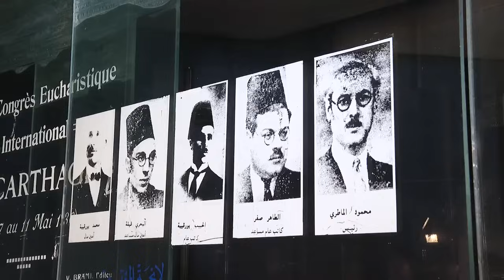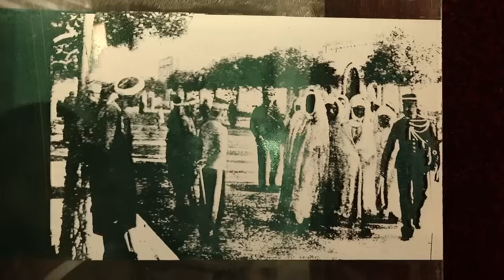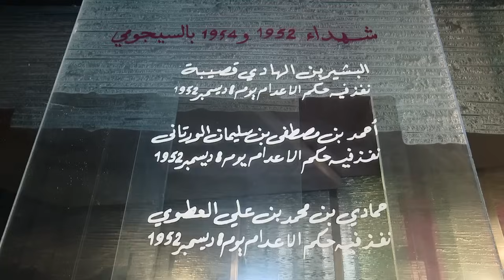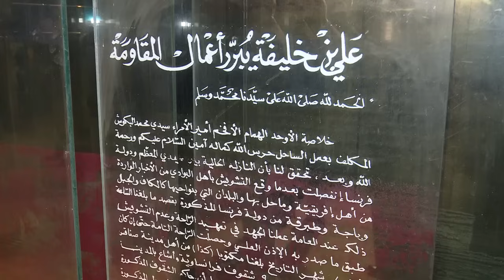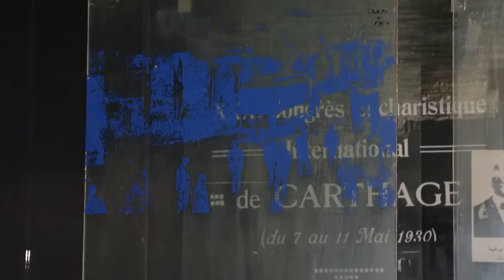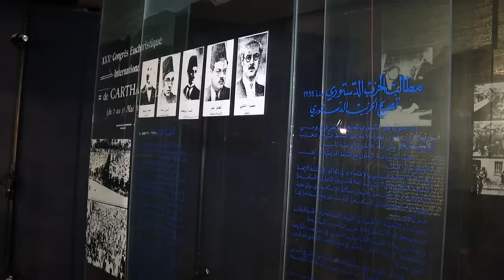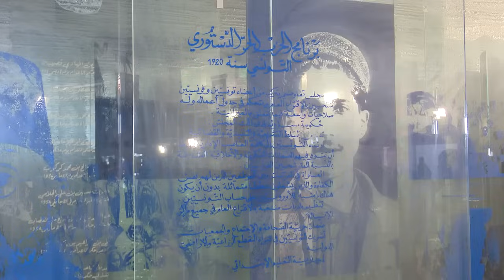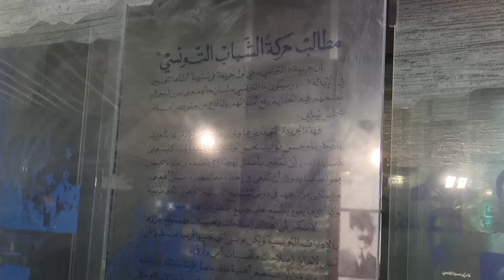رئيس الجمهورية يؤدي زيارة الى متحف الذاكرة الوطنية بالسيجومي في ذكرى عيد الشهداء